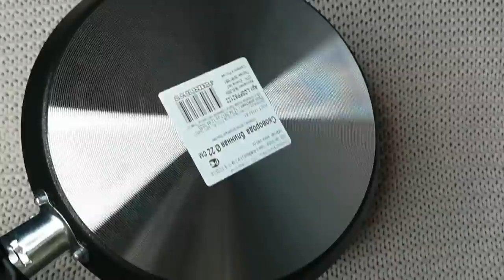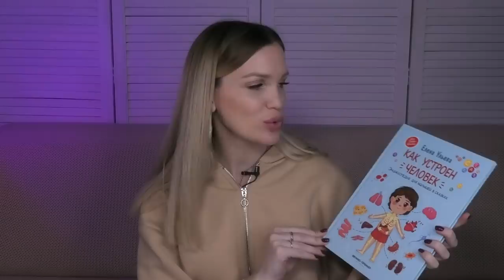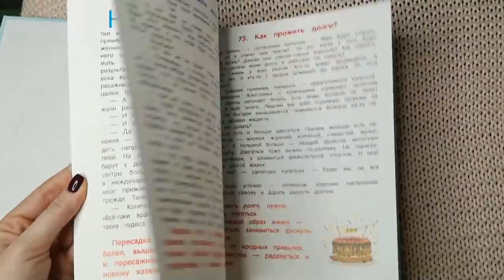🔥НОВИНКИ💚ФИКС ПРАЙС💚 МАРТ🔥 SilenaSway_Силена Вселенная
фикс прайс, покупки фикс прайс, новинки март 2020, Бюджетные покупки, обзор фикс прайс